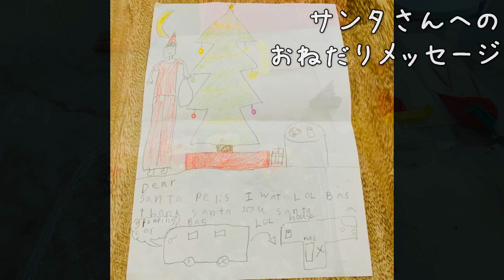クリスマス アイシングクッキー作り 【バリ島生活】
こんにちは！インドネシア　バリ島在住のオグファミリーです。
今回は、クリスマスのアイシングクッキーを作った時の様子を撮ってみました♡